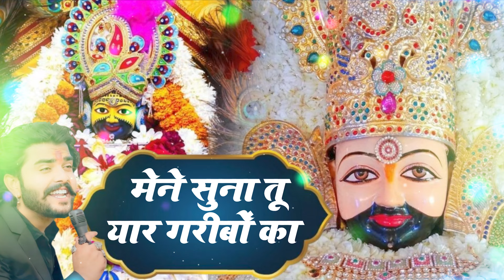मेने सुना तू यार गरीबों का || khatushyam jai shree shyam baba khatu Naresh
ये सारे खेल तुम्हारे हैं भजन | ye sare khel tumhare hain bhole ke bhajan | superhit bhajan